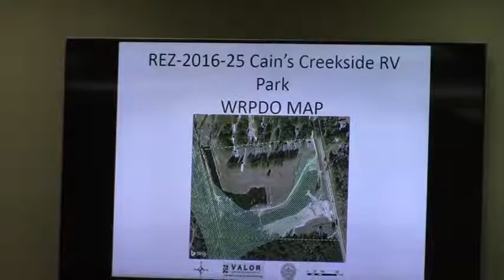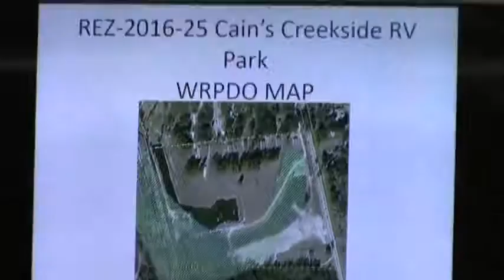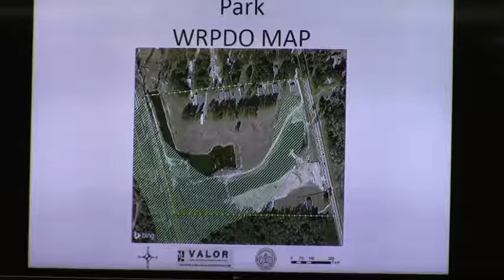9. REZ-2016-25 Cain’s Creekside RV Park @ GLPC 2016-11-28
REZ-2016-25 Cain’s Creekside RV Park
Property Location: 6143 U.S. Highway 41 North, Hahira, Georgia
A request for an amendment to Cain’s Creekside RV Park Planned Development site plan